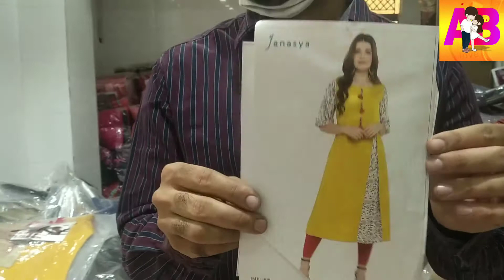Fancy kurtis Manufacturer & Suppliers in Delhi !Ladies Kurties Wholesale in Gandhi Nagar Delhi !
Video Title:- Fancy kurtis Manufacturer & Suppliers in Delhi !Ladies Kurties Wholesale in Gandhi Nagar Delhi !
Shop Name : Chandan creation
Address :-9/616 krishan gali no.2 Subash road Gandhi nagar delhi 06
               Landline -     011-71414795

Call timing  - Tuesday to sunday -11am to  5 pm

 FOR VIDEO SHOOT MOB -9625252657 ONLY WHATSAPP NO CALL